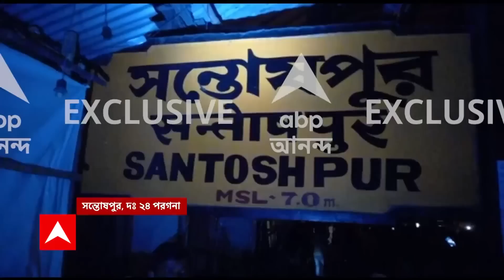CRPF: কেন্দ্রীয় বাহিনী আসতেই উধাও অশান্তি, হিংসার ছবি | ABP Ananda Live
CRPF in bengal: একদিকে কেন্দ্রীয় বাহিনী (CRPF) আরেক দিকে কেন্দ্রীয় গোয়েন্দা সংস্থা। কেন্দ্রীয় বাহিনী আসতেই হনুমানজয়ন্তীতে উধাও অশান্তি, হিংসার ছবি। এখন প্রশ্ন হচ্ছে রাজ্য পুলিশ (Police) কি পারতো না একটা ধর্মীয় উৎসবকে ঘটনাবিহীন করতে? পাশাপাশি নিয়োগ দুর্নীতিতে কেন্দ্রীয় গোয়েন্দা সংস্থার দাবি একাই ১০০ কোটি তুলেছিলেন  কুন্তল ঘোষ। তাহলে দুর্নীতির অঙ্ক ইডির দাবি মত ৩৫০ কোটিতে আটকে থাকবে তো...